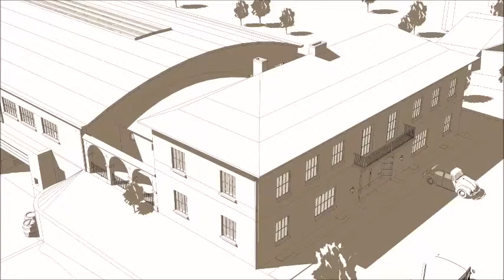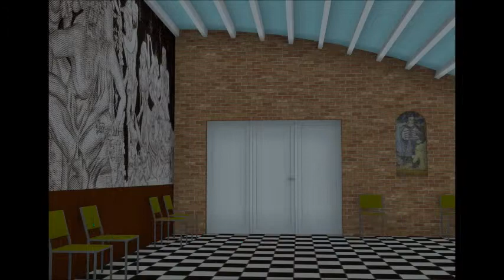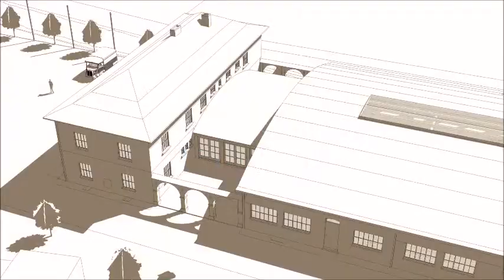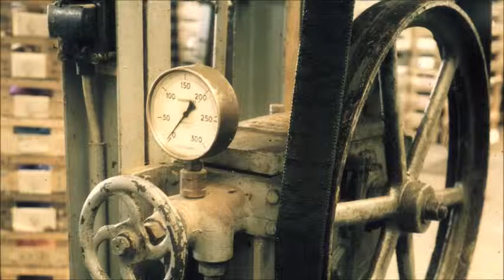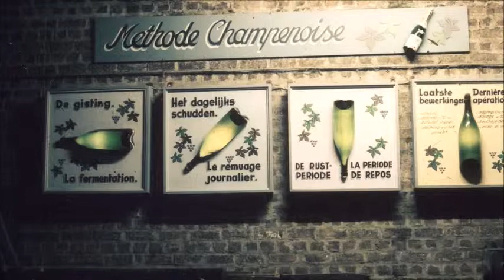ISCA zoals het vroeger was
Film met schaalmodellen van wijncoöperatieve ISCA, gemaakt naar aanleiding van de tentoonstelling Pop-up wijnmuseum in GC De Bosuil van 13 april tot en met 9 mei 2019. Huidige gebouwen van Wijnen Dewit in Overijse op de Brusselsesteenweg.